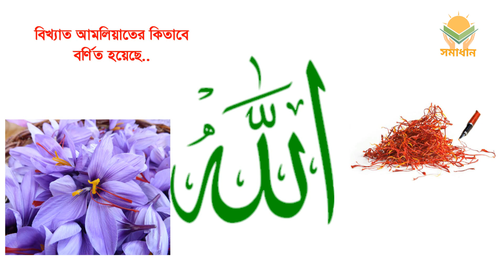মানুষের মাঝে মান-সম্মান ও উচ্চ মর্যাদা লাভের আমল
Video lenth: 00:15
Video Editor : Sourav Sorkar
Video Voice : Sourav Sorkar
Video Publisher: Somadhan
Video Ctagory: Educational : Islamic video, Somman morjada laver amol,